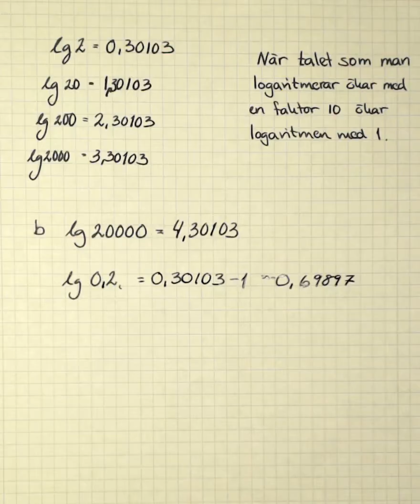Matematik 2b Kap 2 Uppgift 2527